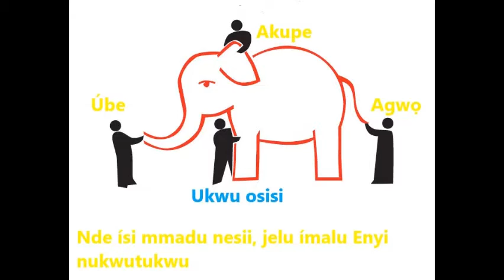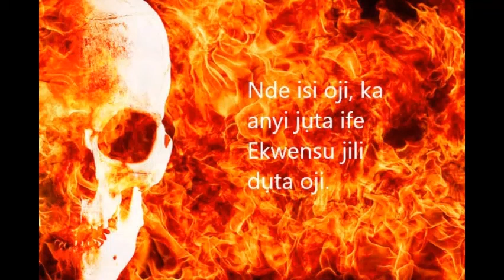Ajofia NNewi vol 1(ILOKWOLU ILULO)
On this channel you will find a great representation of Igbo folk music. It is song poetry, which serves to denounce social injustices. Some images or scenes may be violent, but it has no intention other than denouncing and rejecting such practices. In fact, the composer of this wonderful folk music denounces in each of his work these behaviors, and we show it also, for it´s condemnation.
Ajofia music  intend, in addition to aesthetic renovation, to convert igbo music into a genre that, according to the ideology of the illustration, would serve not only to entertain, but as an educational tool.

Igbo traditional music, for the true son of the soil.